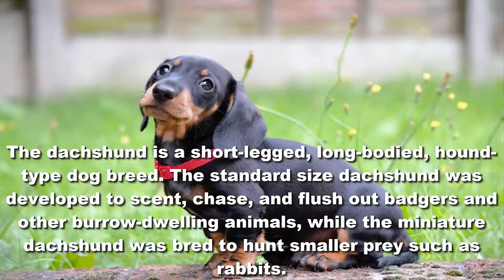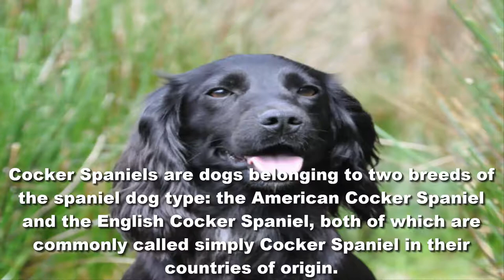Top 10 Cutest Dog Breeds 2020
Golden Retriever
Siberian Husky
Labrador Retriever
Shih Tzu
Cocker Spaniel
Yorkshire Terrier

1-Pug
The Pug is a breed of dog with a wrinkly, short-muzzled face and curled tail. The breed has a fine, glossy coat that comes in a variety of colours, most often fawn or black, and a compact square body with well-developed muscles.
2-Golden Retriever
The Golden Retriever is a large-sized breed of dog bred as gun dogs to retrieve shot waterfowl such as ducks and upland game birds during hunting and shooting parties, and were named 'retriever' because  of their ability to retrieve shot game undamaged.
3-Siberian Husky
The Siberian Husky is a medium size working dog breed that originated in north-eastern Siberia, Russia. The breed belongs to the Spitz genetic family.
4-Dachshund
The dachshund is a short-legged, long-bodied, hound-type dog breed. The standard size dachshund was developed to scent, chase, and flush out badgers and other burrow-dwelling animals, while the miniature dachshund was bred to hunt smaller prey such as rabbits.
5-Pomeranian
The Pomeranian is a breed of dog of the Spitz type that is named for the Pomerania region in Poland Central Europe.
6-Corgi
The Pembroke Welsh Corgi is a cattle herding dog breed which originated in Pembrokeshire, Wales. It is one of two breeds known as a Welsh Corgi.
7-Labrador Retriever
The Labrador Retriever, also Labrador, is a type of retriever-gun dog. The Labrador is one of the most popular breeds of dog in the United Kingdom and the United States.
8-Shih Tzu
A Shih Tzu, also known as the Chrysanthemum Dog, is a toy dog breed, weighing 10 - 19 pounds when fully grown. The exact origins of the breed are unknown, but it is thought to have originated in Tibet and then been developed in China.
9-Cocker Spaniel
Cocker Spaniels are dogs belonging to two breeds of the spaniel dog type: the American Cocker Spaniel and the English Cocker Spaniel, both of which are commonly called simply Cocker Spaniel in their countries of origin.
10-Yorkshire Terrier
The Yorkshire Terrier is a small dog breed of terrier type, developed during the 19th century in Yorkshire, England, to catch rats in clothing mills.